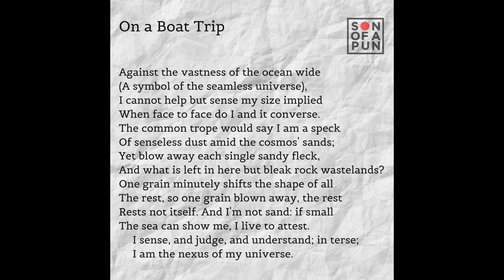On a Boat Trip